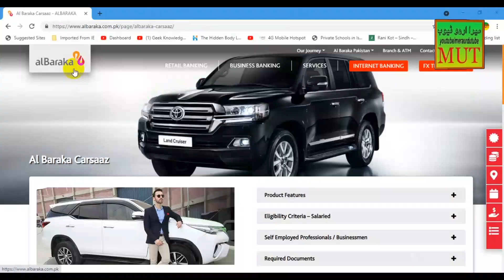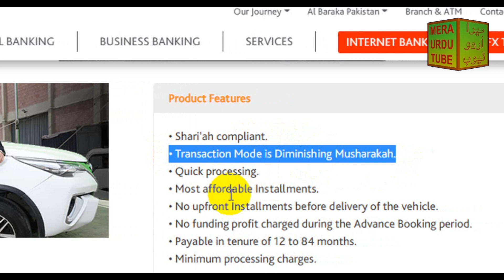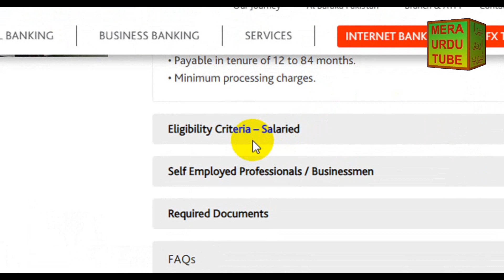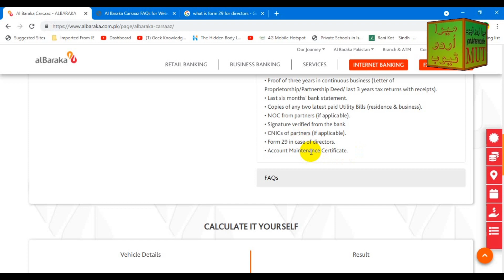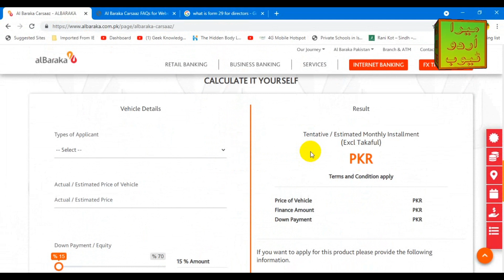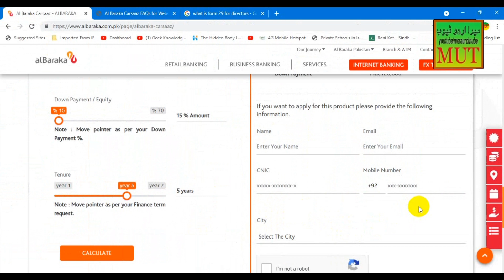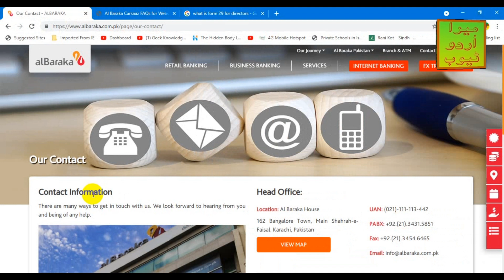Al Baraka Bank Car Financing | Carsaz Scheme | Car on Installment by Albaraka Islamic Bank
Al Baraka Bank ki janib say easy installments per ap apni car kay malik ban sakty hain. agar ap ki salary 30 hazar hai to ap Al Baraka Bank ki Carsaz Scheme ka hissa ban sakty hain. Is car financing scheme ko avail karny kay lye kia requirements hain? Eligibility kia hai? yeh sab janny kay lye video dekhyn...